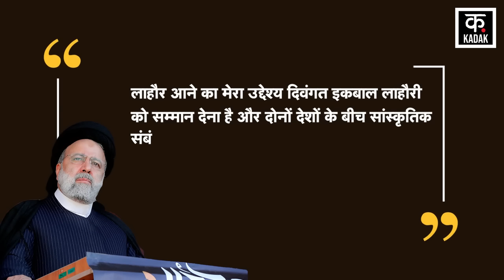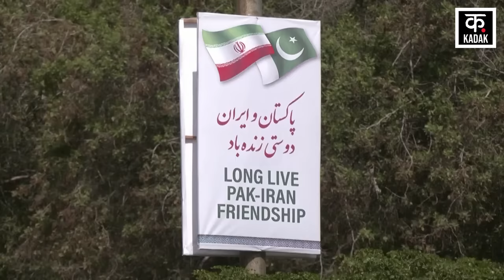Iran attack Israel | इजराइल ईरान जंग में हुई Pakistan की एंट्री | Netanyahu | War | News18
Iran attack Israel | इजराइल ईरान जंग में हुई पाकिस्तान की एंट्री | Netanyahu | War | News18